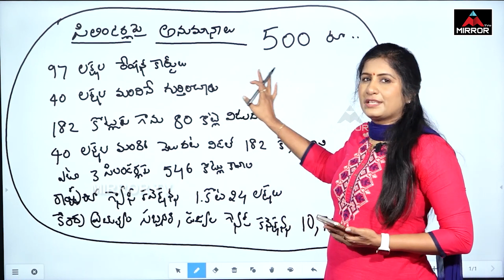Congress Leader Sensational Comments On CM Revanth | Mirror TV Plus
ఆయన ఎలాంటి వ్యక్తి అని నాకు తెలుసు
కాలర్ సంచలన విషయాలు వెల్లడి | Congress Leader Sensational Comments On CM Revanth | Mirror TV Plus